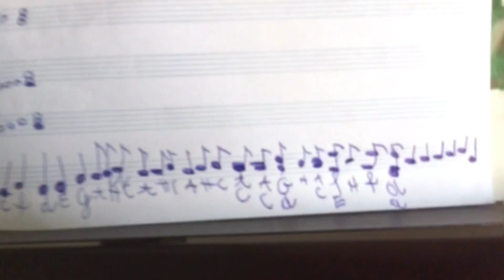Nauka gry na pianinie w studio muzyki rozrywkowej i filmowej JANUSZ CYZIO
Zapraszam – dzieci, młodzież i dorosłych – na naukę gry na pianinie.
Lekcja u mnie to nie tylko nauka gry na instrumencie, ale także zagadnienia z kompozycji i aranżacji oraz kształcenia słuchu.
Zapraszam do Sławkowa. :)

Doświadczenie:
Jestem absolwentem Akademii Muzycznej w Katowicach - na kierunku Jazz i Muzyka Estradowa. Aktywnie działam już kilkanaście lat w kilku zespołach muzycznych, z którymi wystąpiłem m.in. na takich imprezach jak Rawa Blues Festival czy Sopot TOPtrendy Festiwal.